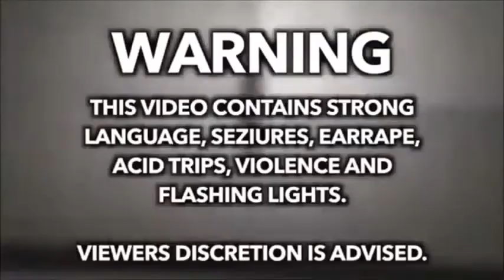My New Intro & Outro for 2022 (New Version)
"Here is the same intro as before, but with a different avatar of me. I changed my style from Arthur to The Cramp Twins. Since the season finale of Arthur, I have decided to stop becoming a huge fan of Arthur and decided to move on from watching different shows.